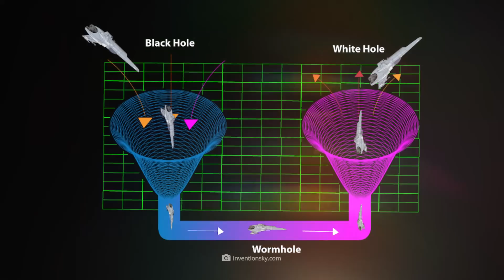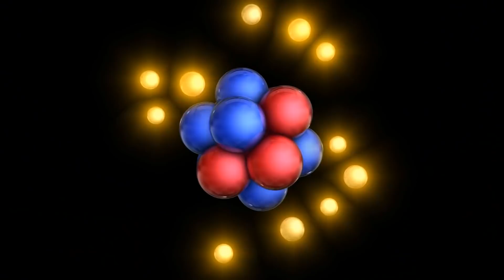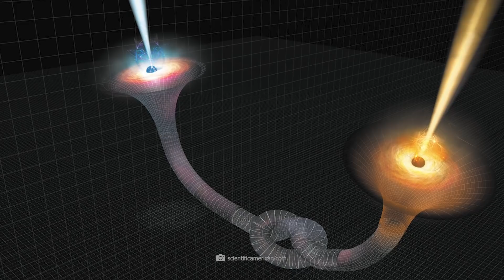Can Mankind Travel through Wormholes?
Wormholes: They are among the most exciting structures in the entire universe, but their actual existence has not yet been proven. In numerous science fiction movies, these cosmic objects are used to travel back and forth between two distant points in space within a few moments. But what is the theoretical basis for these breathtaking structures? How likely is it that wormholes actually exist? And if they do exist: Could we one day really use them as galactic travel tunnels? In today's video, we're looking for answers!